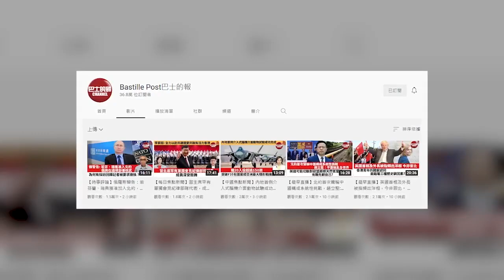【晨早直播】烏俄土聯合國「四方會談」，為全球糧食危機解套。 內地專家：四方協議變成三方協議，戰火再爆在預料之中。 22年7月24日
7月24日【晨早直播】主持:  Nelson、尚風